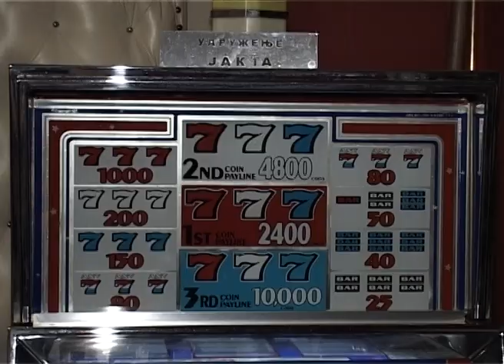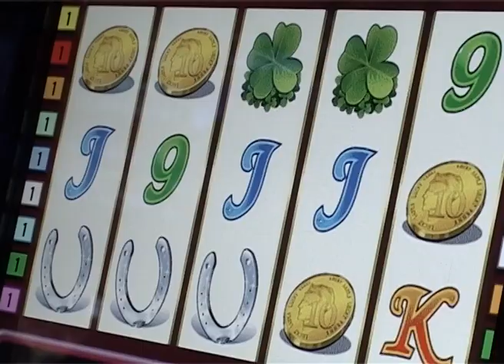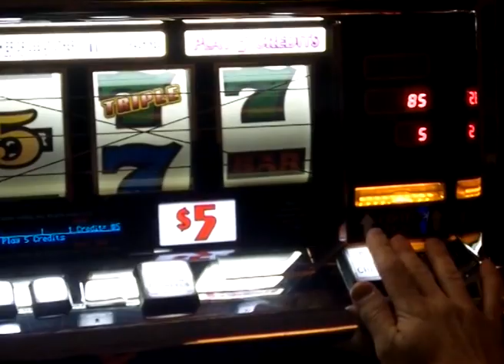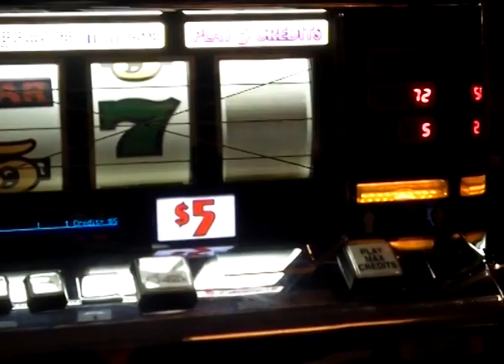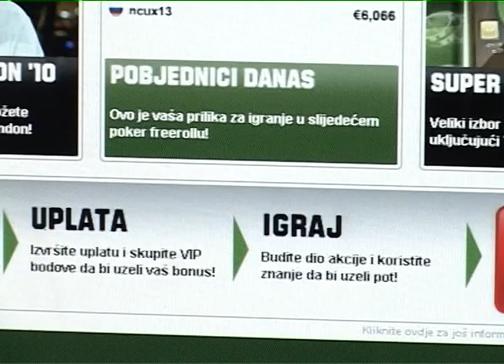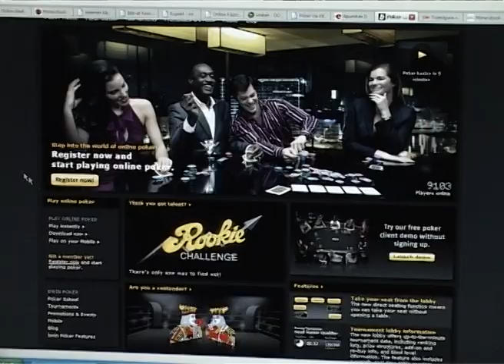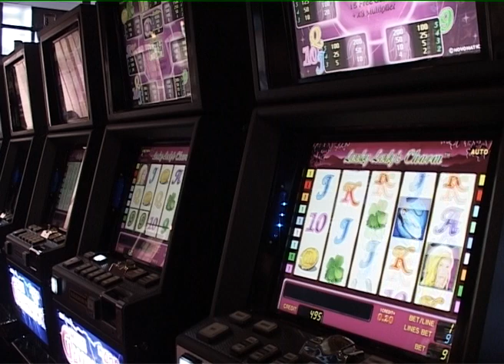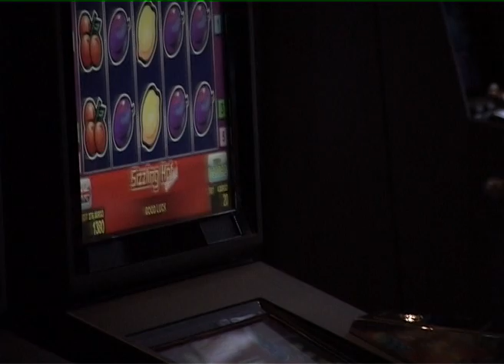FENOMENI - Igre na sreću 17.6.2013.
Mnogi kažu da živeti u Srbiji, sve češće znači i stavljati život na kocku. Dok ne stigne plata ili penzija, kockamo se sa taksimetrom koji nam otkucava u ime banaka, kredita i mnogih zaostalih ili neplaćenih rata. A kada pomislimo da treba plaćati račune, kirije stanodavcima, hranu, odeću i obuću, kockice se retko kada slože. Kockanje je u tom smislu, naš svakodnevni život - kako premostiti sve probleme od prvog do prvog, najveća je igra na sreću svih nas koji živimo u Srbiji. Dobitne kombinacije za sada nema, a na koga ili na šta bi trebalo da se kladimo, enigma je koja nije odgonetnuta.

Sagovornici:
Jasmina Lekovic, psiholog-psihoterapeut
Ivana Pavlović, psiholog-psihoterapeut
Bora Đorđević, muzičar i
dvojica sagovornika od kojih je jedan lečeni zavisnik od kocke,
a drugi je otac zavisnika od kocke.

Urednik emisije i novinar: Nemanja Grujin
Reditelj: Marko Kaćanski
Snimatelj: Arpad Garbac
Montažer: Aleksandra Miloščin
Rasveta: Boško Balaban
Tonac: Ištvan Ileš